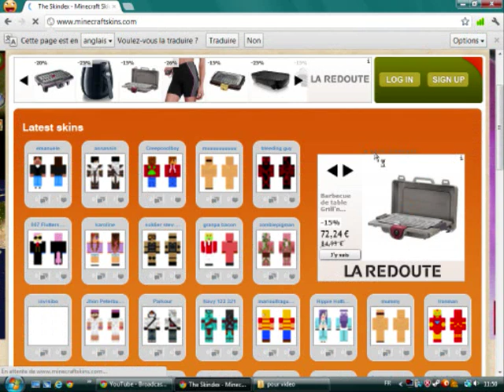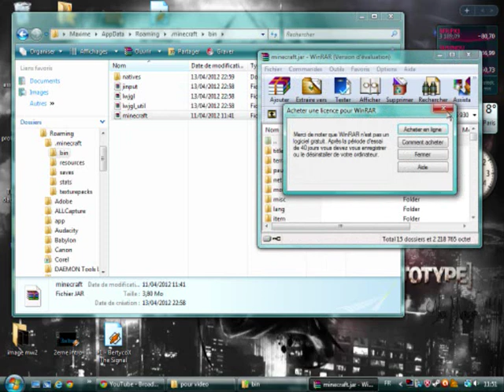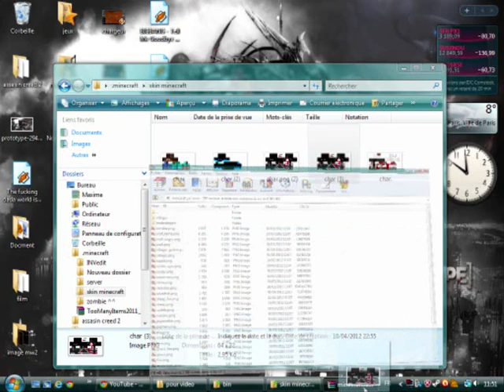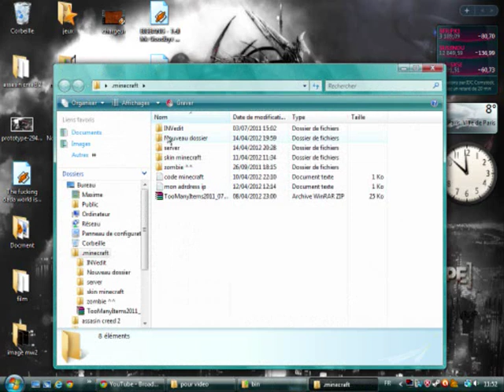Tutorial / Comment avoir un skin dans minecraft version cracké solo et multi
salut tout le monde voici un tuto pour mettre des skin sur minecraft version cracké